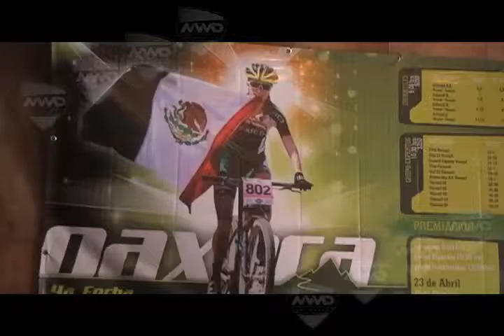PRESENTACIÓN CICLISMO DE MONTAÑA MVM TELEVISIÓN